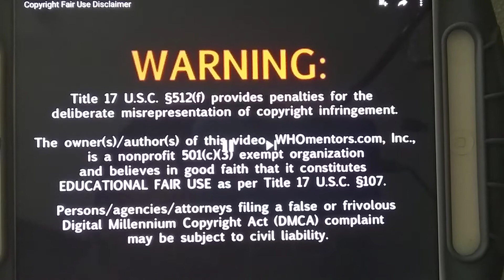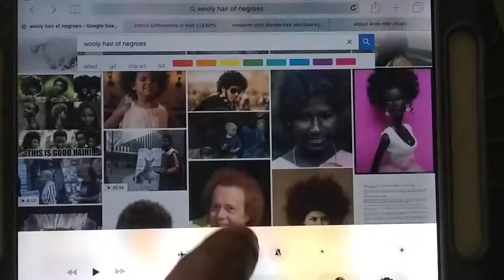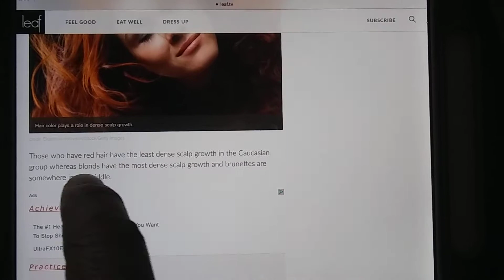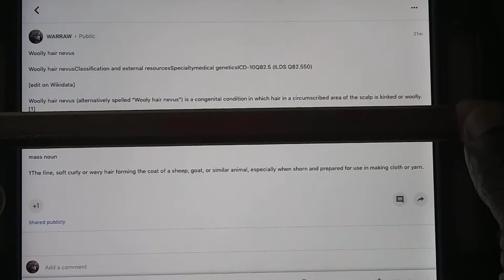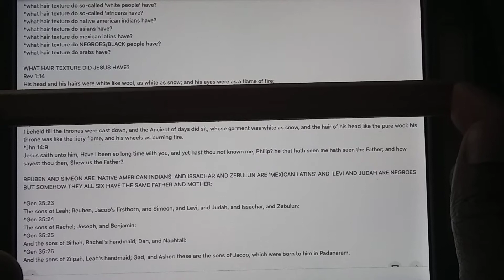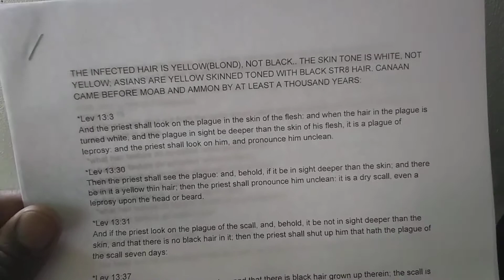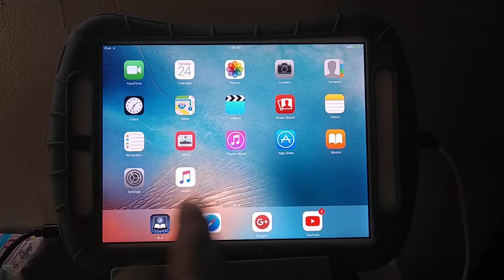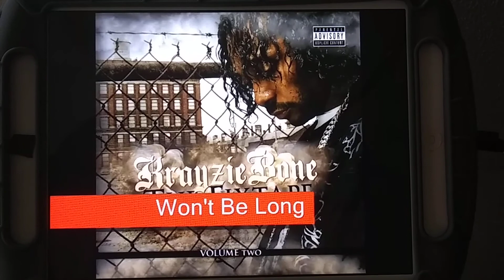....Hair like the pure WOOL !(warraw)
*Dan  7:9 KJV —
"I beheld till the thrones were cast down, and the Ancient of days did sit, whose garment was white as snow, and the hair of his head like the pure wool: his throne was like the fiery flame, and his wheels as burning fire."

*Rev 1:14 KJV —
"His head and his hairs were white like wool, as white as snow; and his eyes were as a flame of fire;"

*Jhn 14:9 KJV —
 "Jesus saith unto him, Have I been so long time with you, and yet hast thou not known me, Philip? he that hath seen me hath seen the Father; and how sayest thou then, Shew us the Father?"